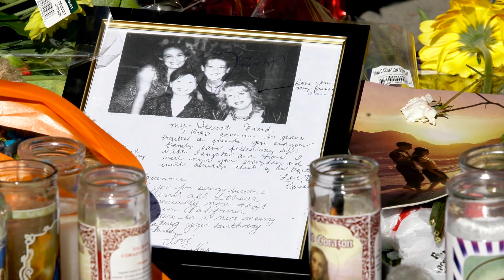"You won't believe this" Christmas Tragedy The Bruce Jeffrey Pardo Rampage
"Uncover the shocking story behind one of the most horrifying Christmas tragedies in 'Holiday Nightmare: The Bruce Jeffrey Pardo Tragedy'. This in-depth documentary delves into the fateful night of Christmas Eve 2008 in Covina, California, when Bruce Jeffrey Pardo's unimaginable act of violence shattered the peace and joy of the holiday season. Through detailed interviews, witness accounts, and expert analysis, we explore the events leading up to the massacre, Pardo's chilling execution of his plan, and the devastating aftermath that affected not just the victims' families but an entire community. Gain insights into the investigation that unraveled this tragic event, the psychological factors that might have driven Pardo to commit such a heinous crime, and the impact of the tragedy on public awareness and safety measures. Join us in this somber reflection on how a time of celebration turned into a night of terror, and remember to like, share, and subscribe for more compelling true crime stories."